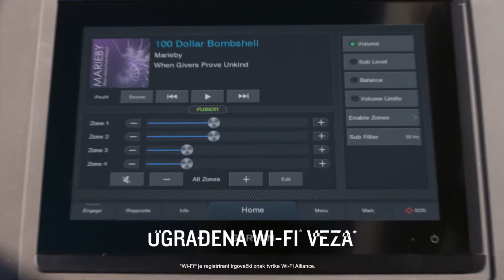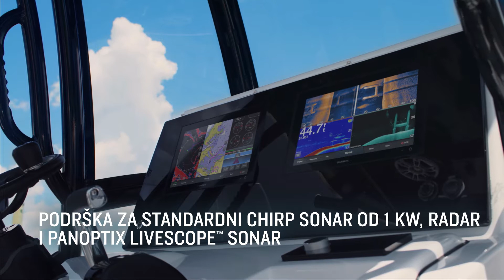Garmin: iscrtajte svoj raj uz plotere iz serije GPSMAP X3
S povezanog kormila imat ćete jasniji pregled zahvaljujući ploterima iz serije GPSMAP® x3. Ovi su ploteri opremljeni zaslonima visoke rezolucije u veličinama od 7", 9" i 12" i sadrže 60 % više piksela u odnosu na dodirne zaslone prethodne generacije. A zahvaljujući kompaktnim dimenzijama, Vivid paleti boja na sonaru i gotovo dvostrukoj snazi obrađivanja podataka u odnosu na GPSMAP uređaje iz prethodne generacije, besprijekorno se integriraju u vaš Garmin nautički sustav. GPSMAP x3 sadrži i mogućnost za ugrađene UHD SideVü i ClearVü sonare za skeniranje te podržava standardni CHIRP sonar od 1 kW, Panoptix LiveScope™ sonar i tehnologiju automatskog navođenja.